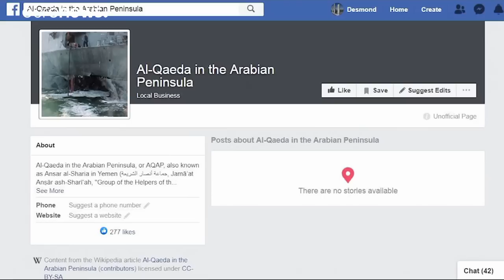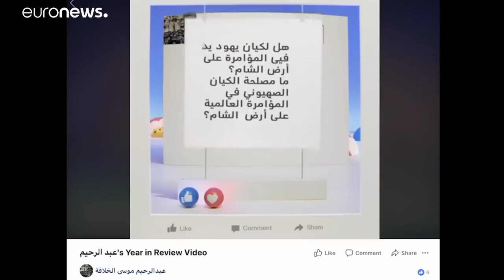Facebook a précédé "l'appel de Christchurch"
Cet "appel de Christchurch" sera précédé d"un "karanga", un appel traditionnel maori particulièrement poignant…